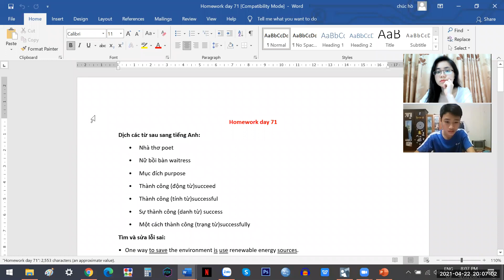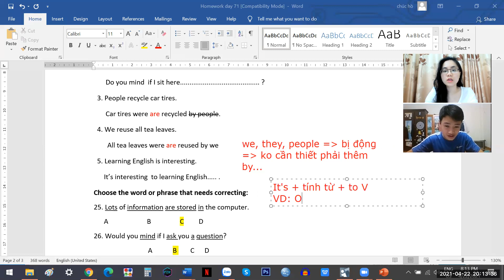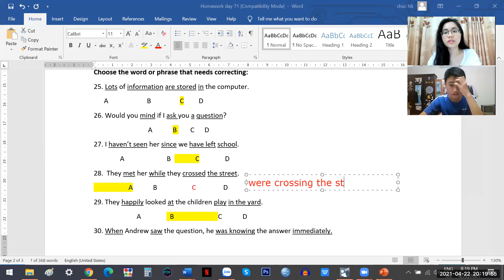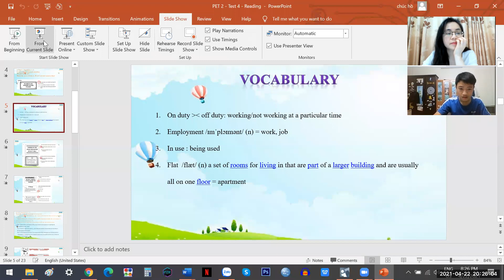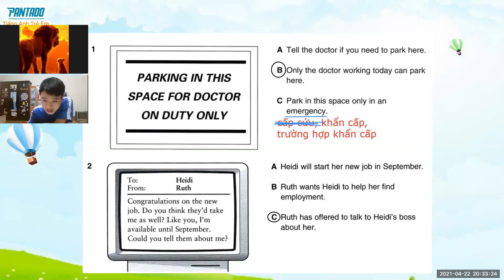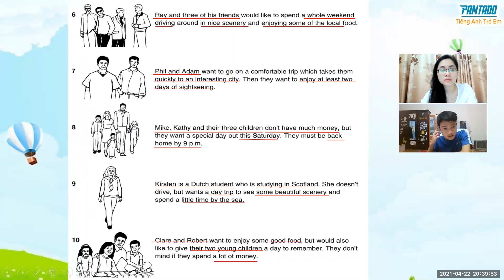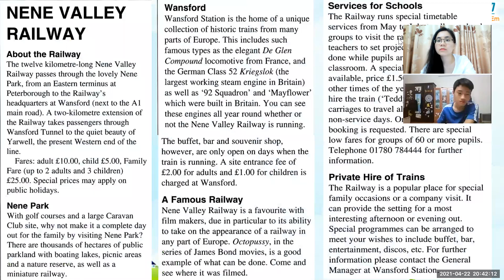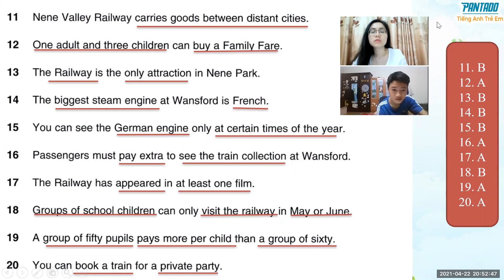Quang Khanh day 72